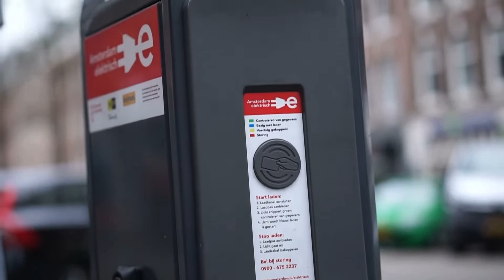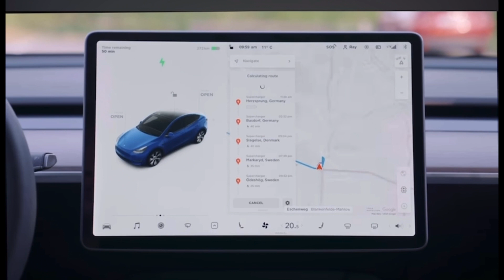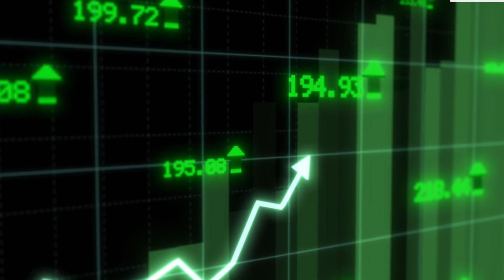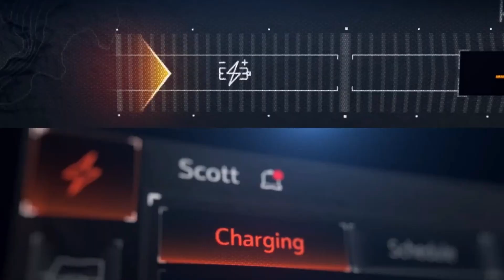Why are EV sales down?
Just high lighting the many reason that electric vehicles are down.